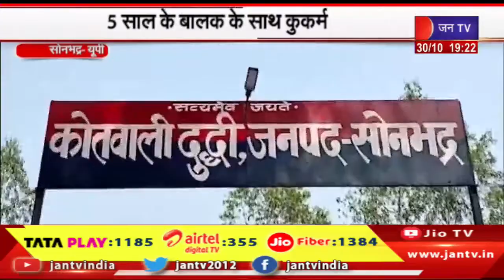Sonbhadra News | 5 साल के बालक के साथ कुकर्म, पुलिस ने आरोपी पड़ोसी को किया अरेस्ट | JAN TV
Watch JAN TV on :
Tata Play DTH : 1185
Airtel DTH: 355
JIO Fiber: 1384

News Credit-JST